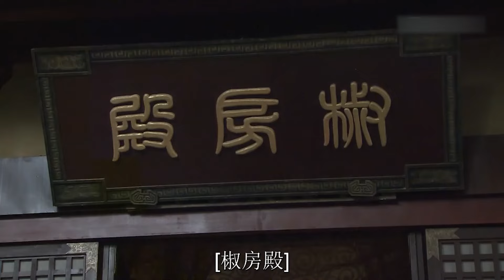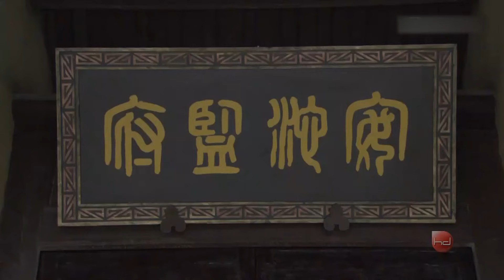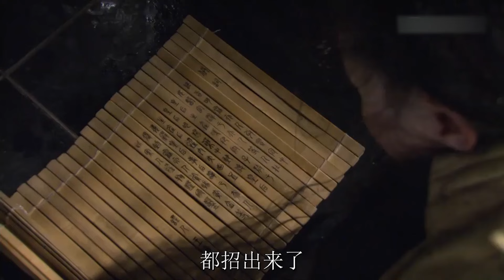侯夫人心如蛇蠍，竟然下藥謀害皇后，皇帝知道後一怒斬殺40萬人！| 母仪天下 Chinese Drama